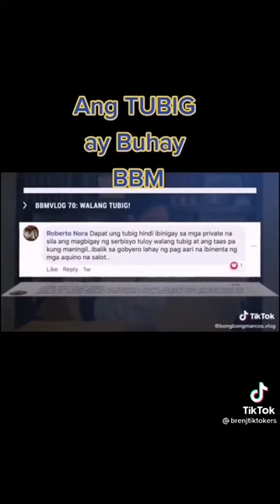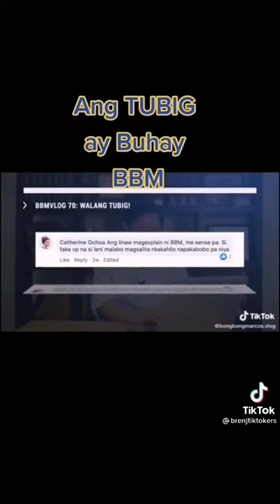BONGBONG MARCOS. Ang tubig at BUHAY.